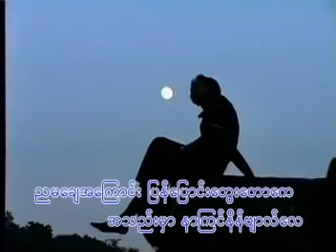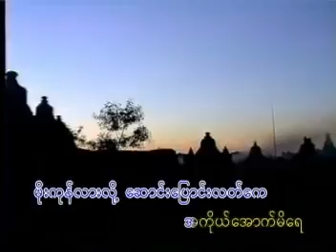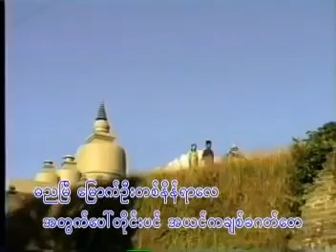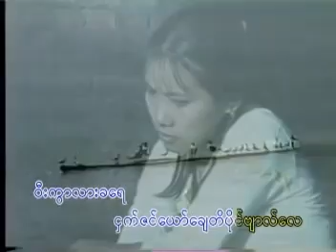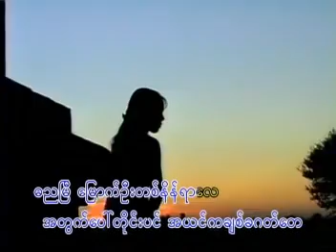ဆောင်းတရက်က မြောက်ဦးသူ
18.Album - ဦးကျော်လှ-အချစ်သင်ခန်းစာ VCD